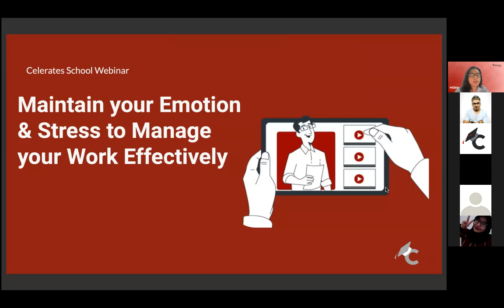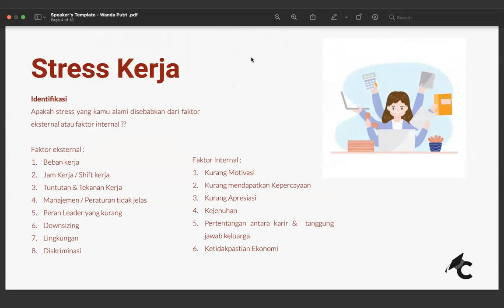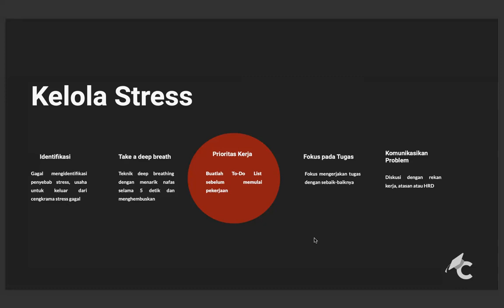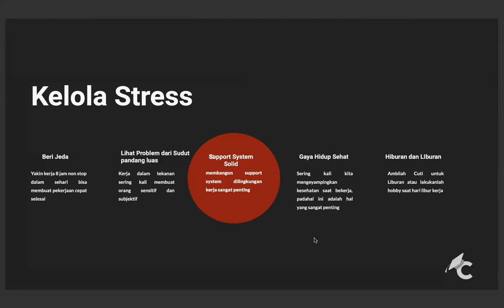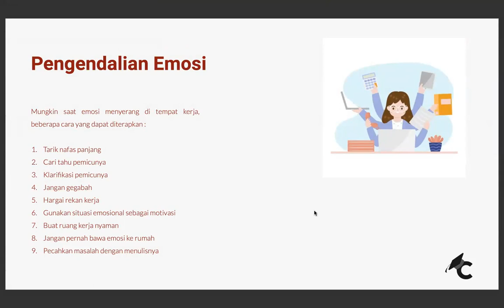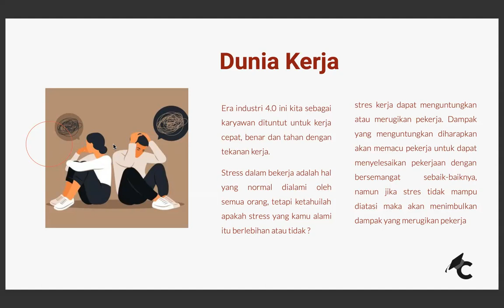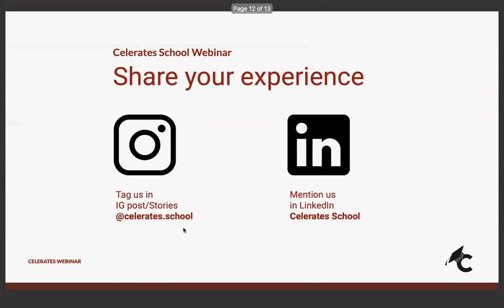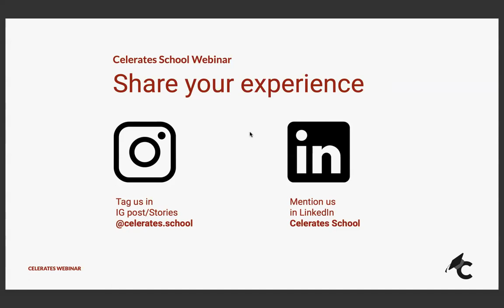Webinar Maintain your Emotion & Stress to Manage your Work Effectively